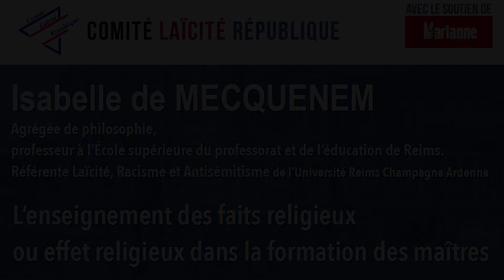Intervention ISABELLE DE MECQUENEM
L'enseignement laïque des faits religieux
ou effet religieux dans la formation des maîtres.